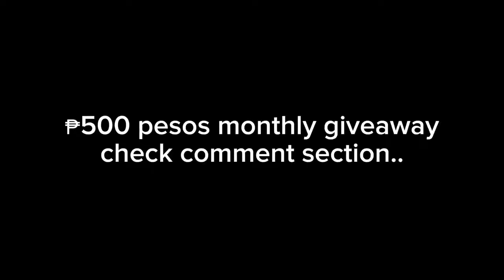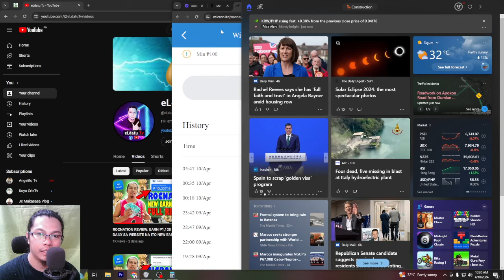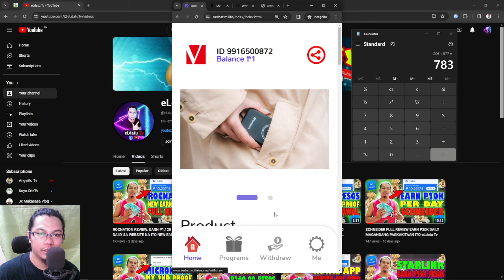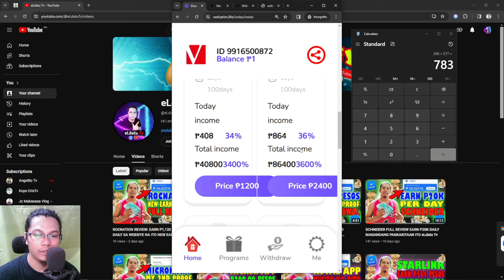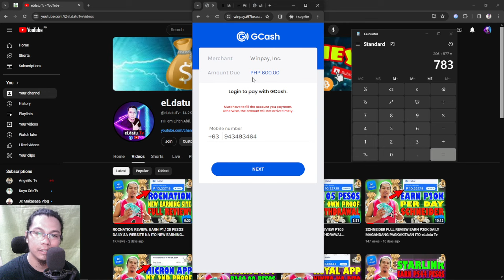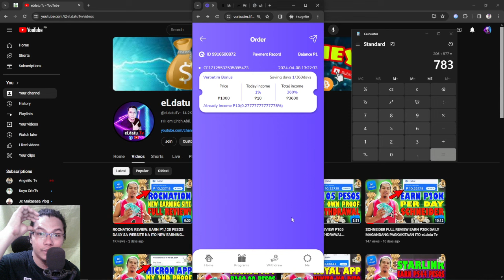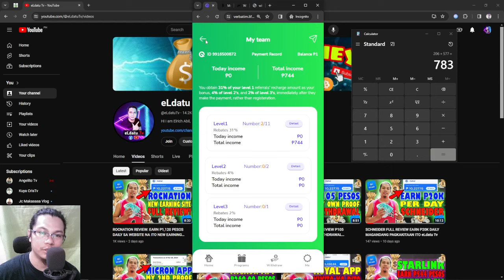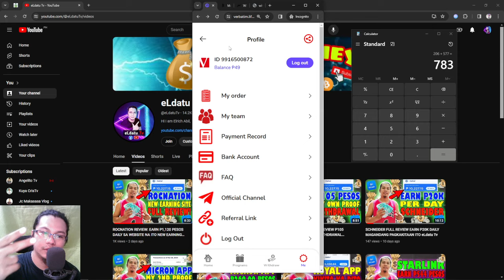VERBATIM FULL REVIEW: KUMIKITA AKO DITO NG P783 PESOS SA LOOB NG DALAWANG ARAW LAMANG eLdatu Tv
Title: VERBATIM FULL REVIEW: KUMIKITA AKO DITO NG P783 PESOS SA LOOB NG DALAWANG ARAW LAMANG eLdatu Tv

Earn Money with this app:
Get ₱100:

Get ₱50:
☑️Hi, I've been loving GCash so far, and was hoping you'd join me. I've shared PHP 70 worth of freebies for you to try it out

vebratim legit
Vebratim
VEBRATIM
STOCK EXCHANGER
earning app
best earning app
online earning
paying apps
apps
apps that pay you real money
paying app
legit paying app
earning apps